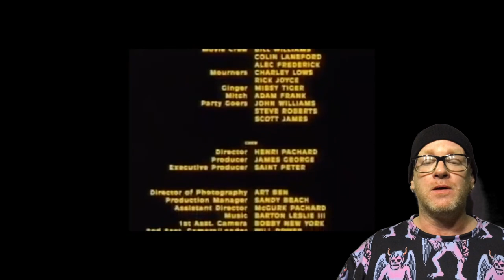Taboo American Style 3 (1985) Rated PG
This is the filmmaking episode of Taboo American Style! We have twisted and turned into almost, a whole new plot line... This 3rd installment of Taboo may have the weirdest line about filmmaking in it, but at least it's still a Taboo about filmmaking!!

Taboo American Style 3: I'll Do It My Way (1985)
Full title. or is it? i think they had to change it.
Taboo American Style: A Mini-Series Part 3 (1985)

Directed by: Henri Pachard
Written by: Rick Marx
Produced by: James George (for) Nibo Films
Distributed by: Nibo Films (1985) (USA) (theatrical)
Distributed by: Continental Cinematográfica (Spain) (theatrical)
Distributed by: Fat Dog Productions (2010) (World-wide) (DVD)
Distributed by: VCA Pictures (1985) (World-wide) (VHS)
Distributed by: VCX (2003) (World-wide) (DVD)
Starring: Raven, Tom Byron, Taija Rae, Joey Silvera and Carol Cross.